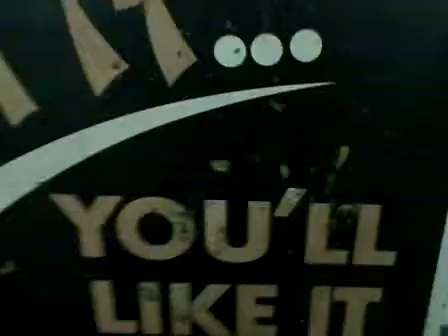how to prepare and cook stinging nettles and dock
how to eat stinging nettles.everything is good with chicken